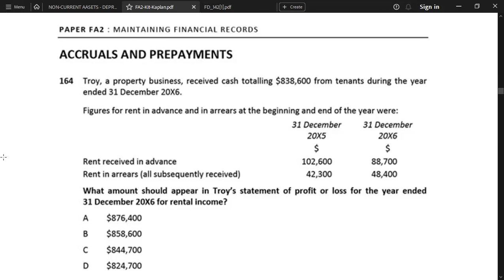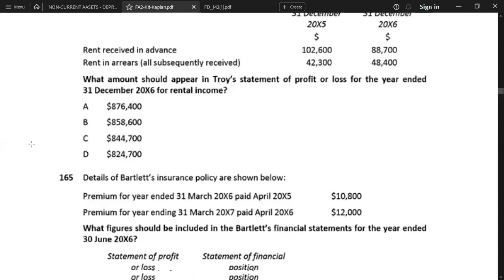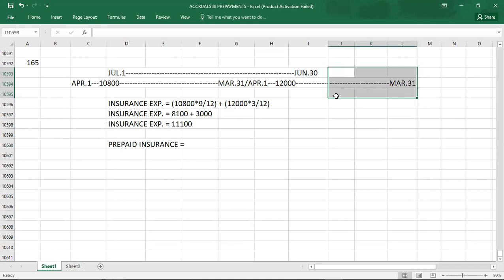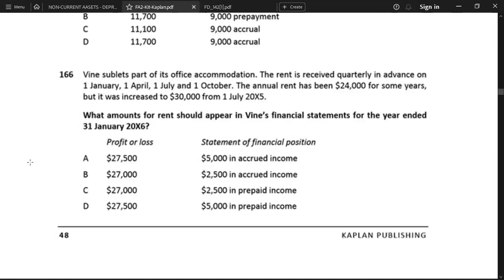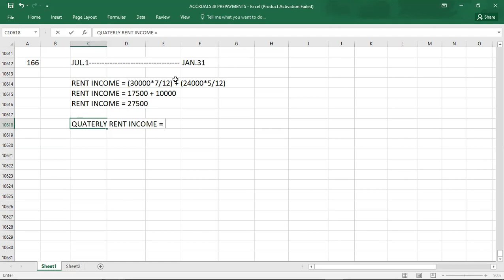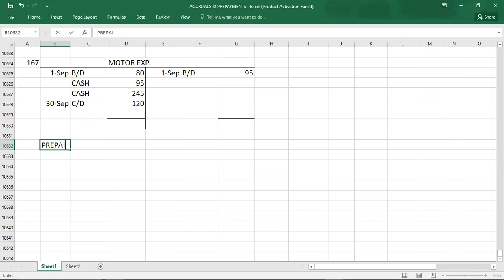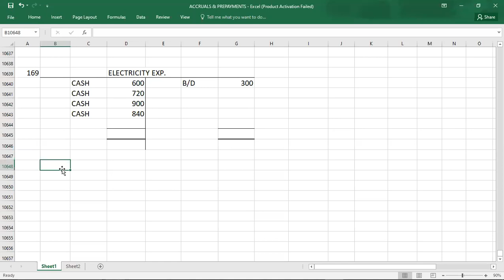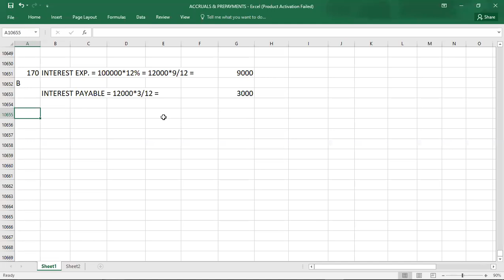ACCRUALS & PREPAYMENTS EXAM KIT KAPLAN